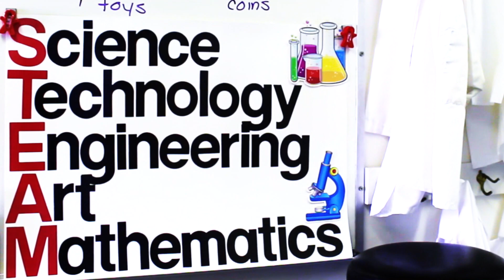Warren-Walker School and S.T.E.A.M.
Warren-Walker highlights how our curriculum and students benefit from the engaging ways S.T.E.A.M. is incorporated at our school across academic disciplines.